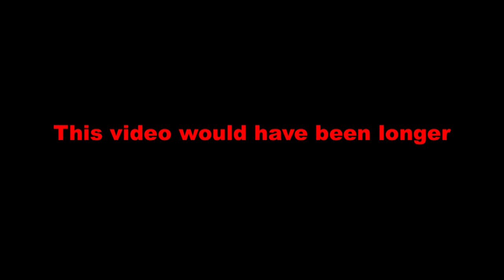Hazel in a Minute: "BP's CEO is a Dumbass!"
In this super short episode, Hazel shares her thoughts about BP CEO Tony Hayward...oh, and if you happen to be Al Gore, make sure to watch till the end.

News In Color Theme Song composed by Garrett Thompson